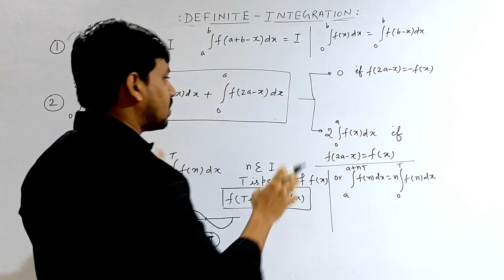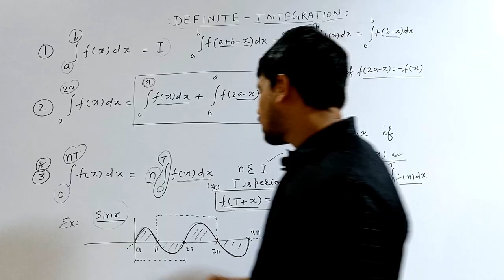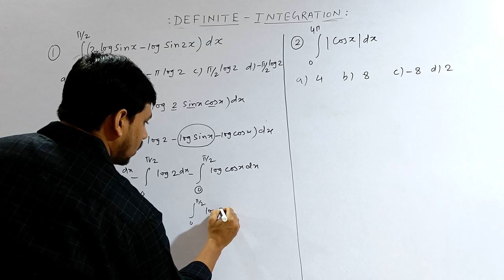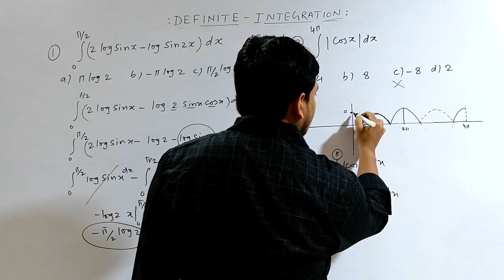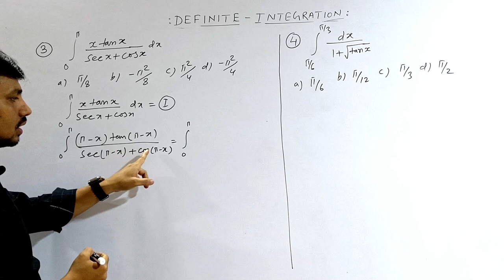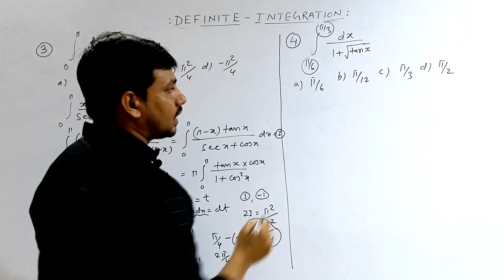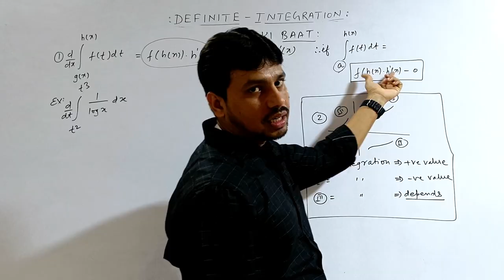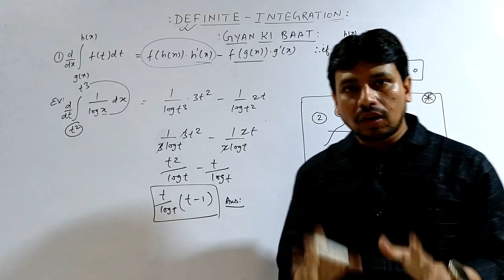DEFINITE INTEGRATION -II|THINK LIKE NITIAN | SMART APPROACH | JEE | CET | BASIC TO ADVANCE| RAFI SIR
neet motivation#shorts
shortcut competitive
Revision techniques for competitive exams
Important facts for competitive exams
Best motivational videos for competitive exams
Revision strategy for neet
Revision strategy for jee
Physics revision for jee
Sports for competitive exams
Best chemistry class for competitive exams
Best video lecture for indefinite integration
Indefinite integration
Tricks for indefinite integration
Calculus by tricks
Best video lecture for calculus